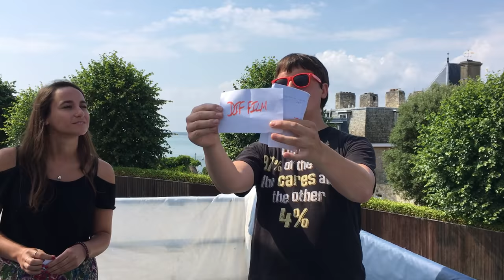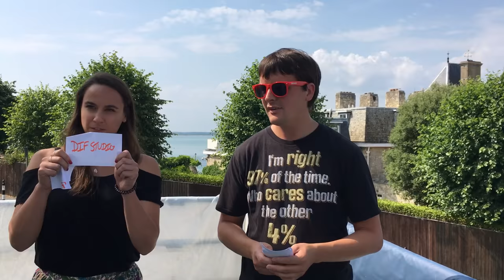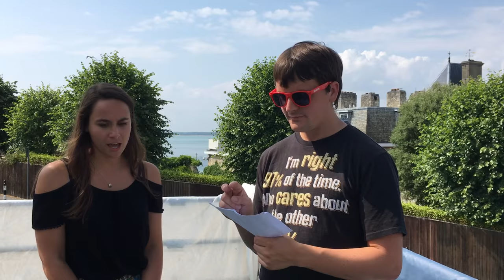DIF Chats: What's the difference between DIF-on-Air and DIF Films, and meet Emily!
In the lead up to this year's DIF, we're trying to give you more information than ever before with our bi-weekly DIF chats delivered to you via Facebook and Youtube. In this episode, we meet with the DIF's communications co-ordinator Emily Scadgell, find out whether she'd rather live in a giant dessert or a giant desert, and look at the differences between the four formats that will be delivered this year.
The Disruptive Innovation Festival (DIF) is an online platform which aims to shift mindsets and inspire action towards a circular economy. It invites people to share disruptive ideas and stories on a number of topics and attracts a worldwide audience, sparking critical conversations and participation through a combination of live interviews, films, and podcasts.
We love your comments and feedback, so please share here. Don't forget that if you do like our videos, you can click the "like" button as well as sharing with your colleagues and friends.
The DIF is curated and published by the Ellen MacArthur Foundation, a UK based charity, which was launched in 2010 to accelerate the transition to a circular economy by world record breaking sailor Ellen MacArthur. Since its creation the charity has emerged as a global thought leader, establishing the circular economy on the agenda of decision makers across business, government and academia. With the support of its Core Philanthropic Partners SUN, MAVA and People's Postcode Lottery and Knowledge Partners Arup, IDEO, McKinsey & Company and SYSTEMIQ.